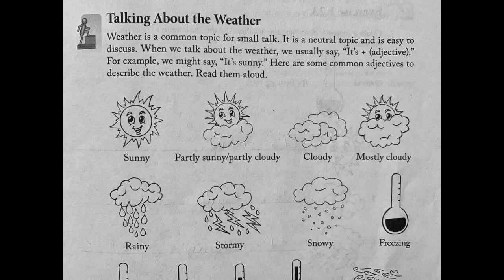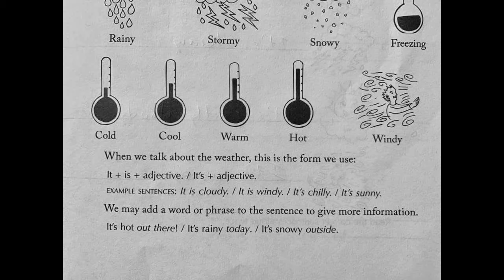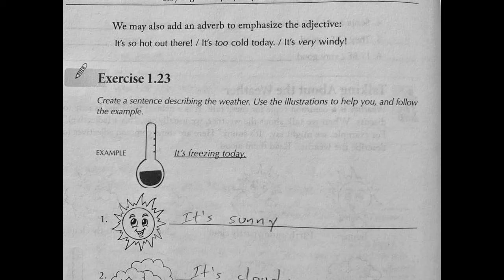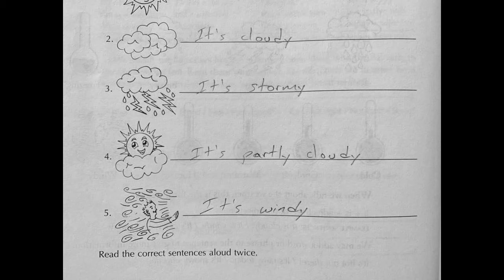1.23 Lección de Ingles: Talking About The Weather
This lesson is about talking about the weather.